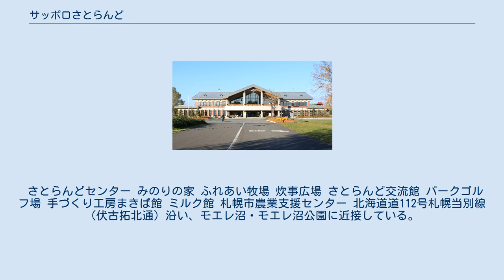サッポロさとらんど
サッポロさとらんど（Sapporo Satoland）は、札幌市東区にある施設。
正式名称は札幌市農業体験交流施設。
「さとらんど」の名称は一般公募によってふる里の「さと」とランド（大地）の「らんど」を合わせた造語であり、市民に愛される里づくりを願って名づけられた。
 「人と農業や自然とのふれあい」と「都市と農業の共存」をテーマとして、田園的な緑地空間と札幌市の都市型農業（都市農業・近郊農業）の支援拠点として設置しており、札幌広域圏の関係団体などで地産地消を推進する「さっぽろハーベストランド」のPR拠点にもなっている。
市民の農業への理解と食への関心を高めることを目的として農作物の収穫体験や畜産物の加工体験、市民農園の場を提供しているほか、市民農業講座「さっぽろ農学校」を開講している。
隣接しているミルクの郷にはサツラク農業協同組合の製造工場を併設している。
夏季は施設内でSLバス、馬車、レンタサイクル、パークゴルフなどが利用できるほか、牧場にいる動物たちに触れ合うことができる。
冬季は雪山をそりや貸チューブで楽しむことができるほか、約1.4 kmの歩くスキー（クロスカントリースキー）コースを開設している。
施設内で保存している縄文時代の遺跡を活用した遺跡公園を整備する計画がある。
 さとらんどセンター みのりの家 ふれあい牧場 炊事広場 さとらんど交流館 パークゴルフ場 手づくり工房まきば館 ミルク館 札幌市農業支援センター 北海道道112号札幌当別線（伏古拓北通）沿い、モエレ沼・モエレ沼公園に近接している。